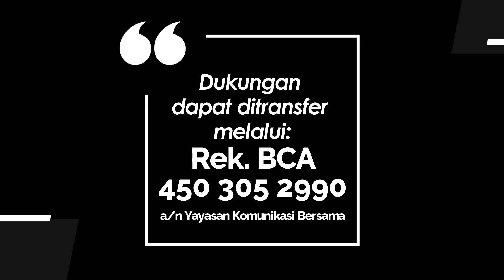KIDDY 1044 - ROH KUDUS MENGUBAHKU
Renungan Harian Anak “Kiddy” untuk hari Sabtu, 4 Mei 2024
Berjudul : ROH KUDUS MENGUBAHKU